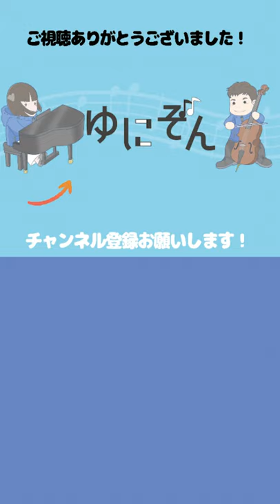イケメンチェリストのフィンガーテクニック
ーー物心ついた頃からやってました。

こんにちは。ゆにぞんです。この動画は、プロのピアニストとチェリストが仕事終わりのあなたに癒しを提供するコンセプトで作られています。

Hello, we are " unison ".
Nello is a professional cellist who loves fishing and  fillet fishes, and Cony is a professional pianist whose kids are 1 and 2 years old.

We play pop music and classical music.
We wish you enjoy listening our work after work or between childcare.
 We welcome your comments and requests!